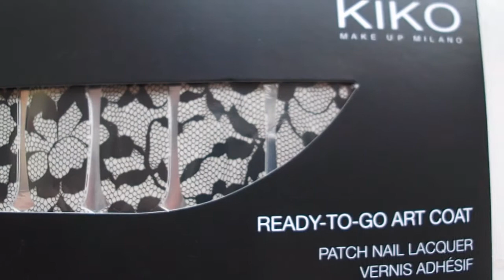Haul Estivo: Kiko, Zara, H&M and more